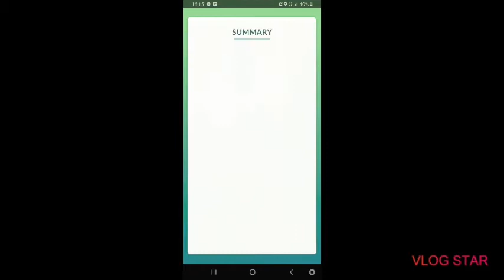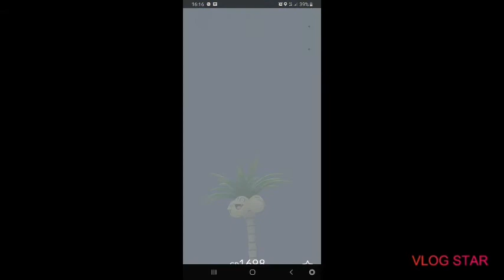Pokemon go new stickers L.Room comfy chair Alolan eggy raid Enjot fooks 🤘😎😎🤘